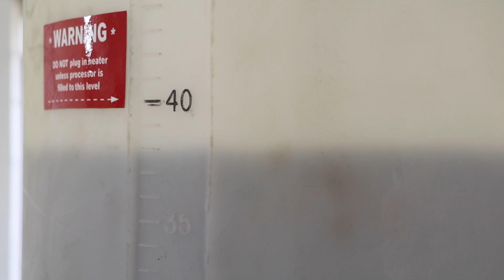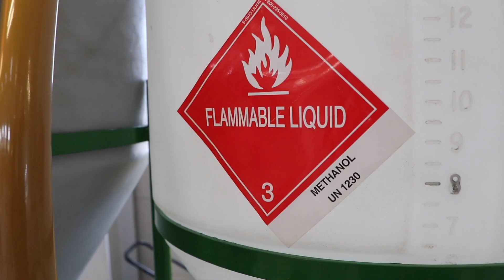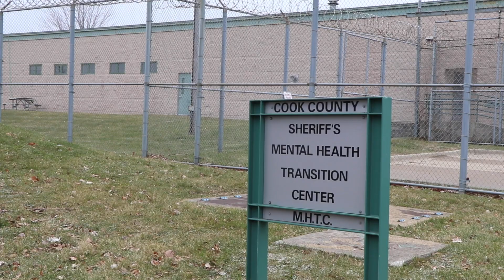Cook County Jail Inmates Turn Vegetable Oil into Diesel Fuel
A new program at Cook County Jail gives inmates the opportunity to make biodiesel fuel from cooking oil used in the jail’s dining halls.

Video and story by Evan Garcia for WTTW News